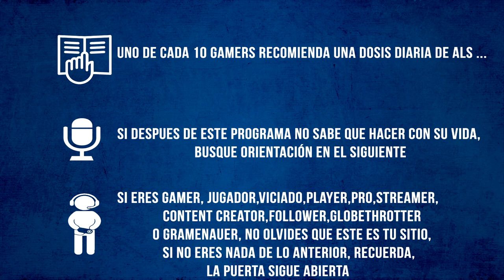Apañando La Semana Temporada 1 Semana Apañada 1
Nueva etapa en el Knal junto a Alma de Fénix y Blekart... se avecinan curvas.
Canción: Extreme Energy
Tipo: Rock

Gracias.

[. :::::::::::::::::::::::::::::::::::::. ] Español

Saludos, ¡Aaaaadios! ^_^

[. :::::::::::::::::::::::::::::::::::::. ]Português